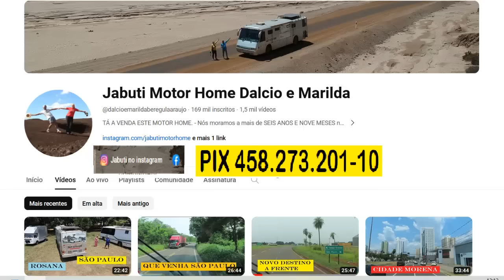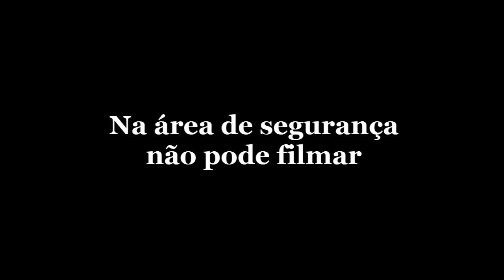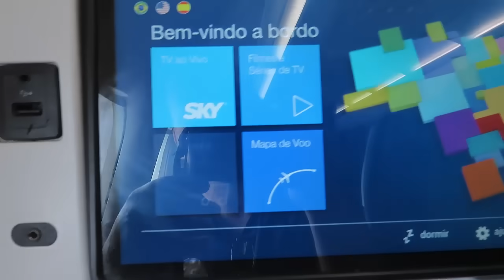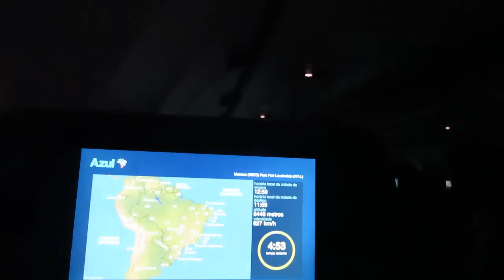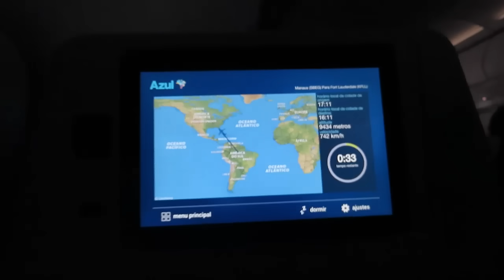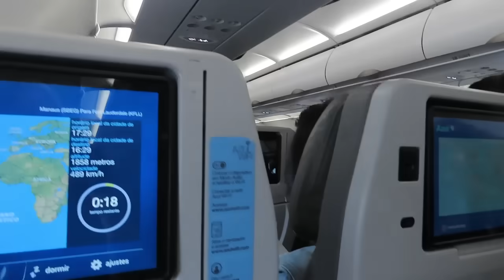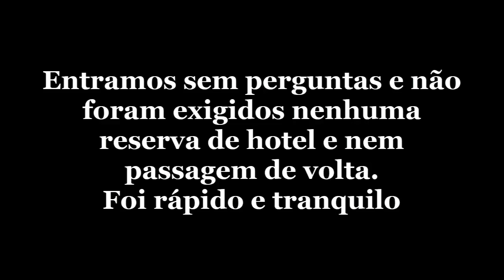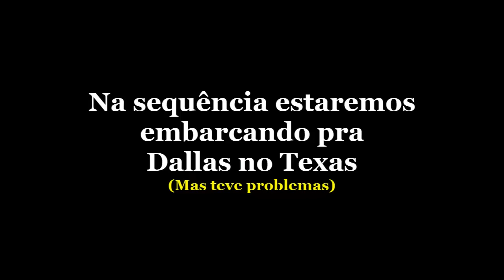CHEGAMOS NOS ESTADOS UNIDOS DA AMERICA VINDO DE MANAUS | AGORA O ANJO MAURICIO ESTA NOS GUIANDO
Neste estamos compartilhando nosso encontro com Maurício (doador do bocó Maurício) no aeroporto de Manaus antes do embarque pros EUA. Fizemos os tramites de embarque e desembarque como mostramos neste vídeo - 01/2024